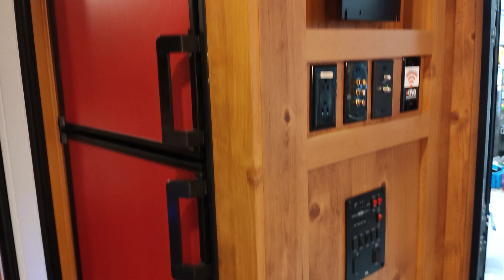Gulf Stream Vintage Cruiser 19twd walkaround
Gulf Stream Vintage Cruiser 19twd Woody Crimson